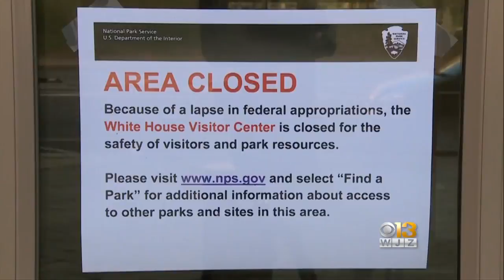Coming Up Tonight On WJZ News At 11